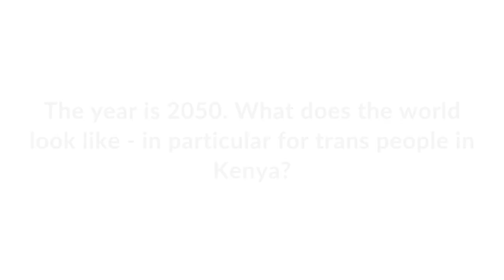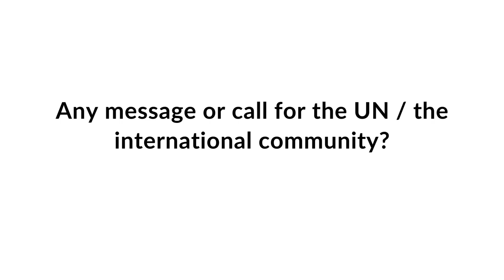Human rights defender's story: Mauricio Ochieng' from Kenya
"So I saw the need of engaging different activists and human rights defenders across the region to make sure that this kind of arrest should not happen to anybody because of their gender identity or sexual orientation." Mauricio Ochieng' is a transgender activist and a SOGIESC human rights defender from the Western part of Kenya.

In this short video, he explains how his work will help to fight discrimination, achieve equality and create a better future for transgender people in Kenya.